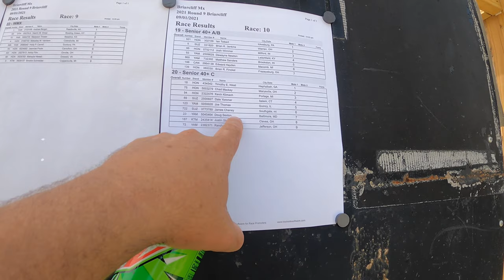Briarcliff atv national Volg